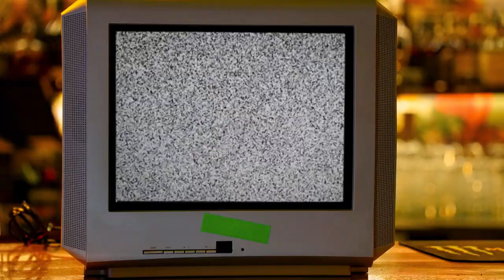Backstage HOMEOFFICE - Roland Grapow - MASTERPLAN - PART 1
Je tady další díl projektu Backstage TV s názvem Backstage Home Office. Hostem pro následující dva díly je kytarista, producent a zpěvák. Člen kapely Masterplan a bývalý člen německé legendy Helloween.

Another part of the Backstage TV project called Backstage Home Office is here. The guest for the next two parts is a guitarist, producer and singer. Member of the band Masterplan and former member of the German legend Helloween.

Staň se i Ty fanouškem naší YOUTUBE a FACEBOOKOVÉ stránky! Budeš dostávat info o pokecech s kapelami, ale taky se budeš moci zúčastnit SOUTĚŽÍ a dalšího vývoje tohoto projektu!

Become a fan of our YOUTUBE and FACEBOOK site! You will receive info about conversations with bands, but you will also be able to participate in the further development of this project!

HOST: Roland Grapow